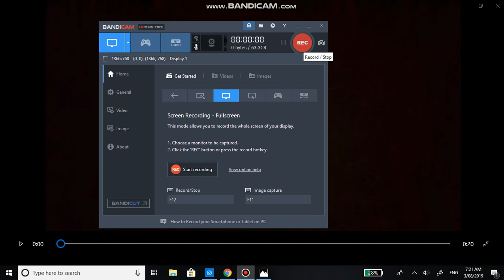come tryout for the reaper clan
you dont have to have a win